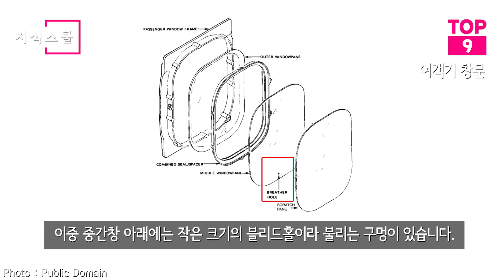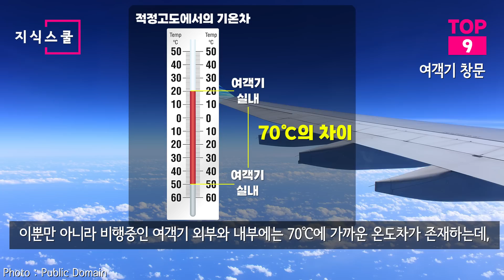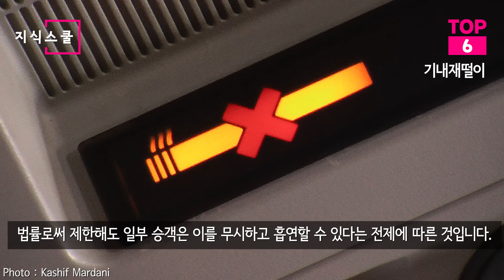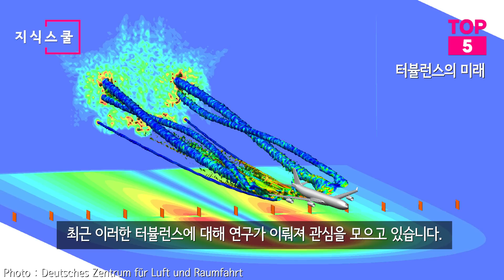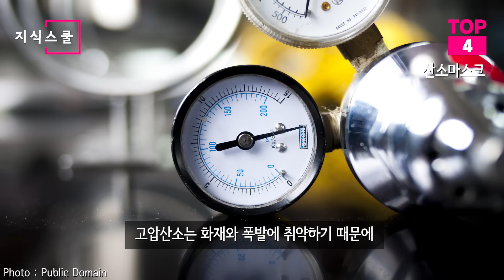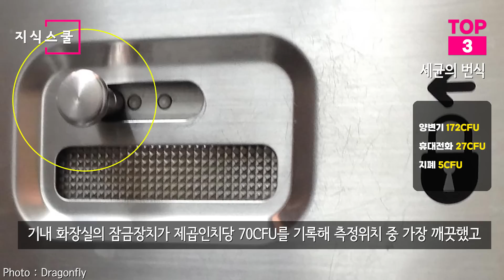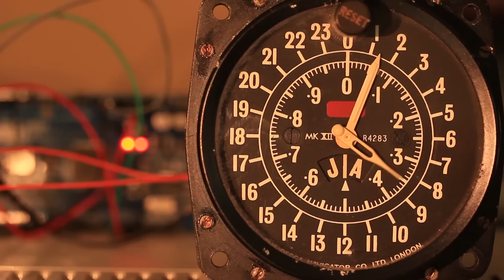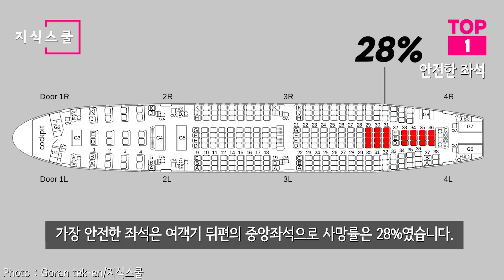많은 사람이 탑승하지만 대부분 모르는 여객기의 충격적 사실 Top 10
여객기는 놀라울 만큼 발전을 거듭해
안전도를 높였고 속도는 더욱 빨라졌으며
기체의 크기 또한 대형화 돼
이제는 누구나 이용할 수 있는 대중교통수단이 됐다.

많은 사람이 탑승하지만 대부분 모르는
여객기의 충격적 비밀에 대해 알아보자.

* 자료출처
Steve Fitzgerald -
Matthew G. Bisanz -
N509FZ -
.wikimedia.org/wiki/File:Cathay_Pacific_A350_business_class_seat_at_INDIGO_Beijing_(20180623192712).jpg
N509FZ -
Yana Lapikova / Яна Лапикова
Ralf Roletschek -